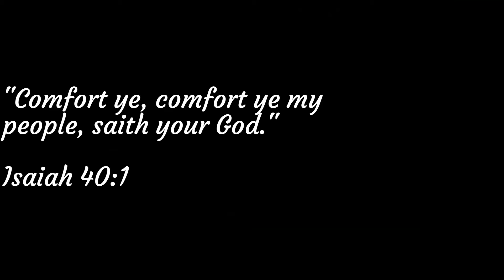Nancy Drew: The Secret of Shadow Ranch (Part 5)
Hello! In this video, I try to open the trunk in Mary Yazzie's store. And we get  to see the Ghost Horse!

Outro: Gerudo Valley Remix - Super Smash Bros Ultimate